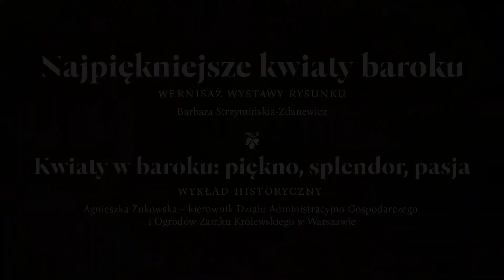V Festiwal Barokowe Ogrody Sztuki 2022 | wystawa i wykład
W ramach V Festiwalu Barokowe Ogrody Sztuki 2022, 18 czerwca w głównej siedzibie Domu Kultury „Śródmieście” w Białymstoku, Barbara Strzymińska-Zdanewicz zaprezentowała swoje rysunki.
– Kompozycje są inspirowane obrazami mistrzów, które powstawały w XVII i XVIII w. – przybliżył wystawę „Najpiękniejsze kwiaty baroku” Wojciech Bokłago. – Na rysunkach jest czerń i biel – to zabieg celowy. Uzupełniliśmy je kompozycjami żywych kwiatów.
Wystawa była otwarta do 2 lipca, ekspozycję uzupełniły meble z epoki ze zbiorów Galerii im. Sleńdzińskich.

Po otwarciu wystawy odbył się wykład „Kwiaty w baroku: piękno, splendor, pasja”. O kwiatach w baroku opowiedziała Agnieszka Żukowska, kierownik Działu Administracyjno-Gospodarczego i Ogrodów Zamku Królewskiego w Warszawie.

Główny organizator: Dom Kultury „Śródmieście” w Białymstoku
Wideo: Piotr Łozowik